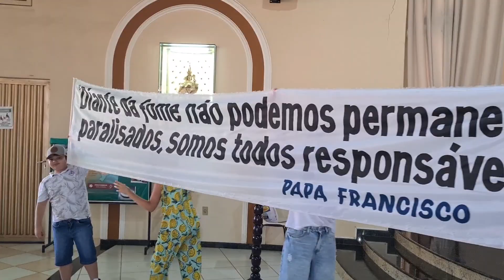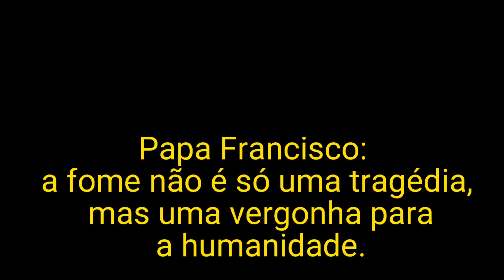*Papa Francisco: a fome não é só uma tragédia, mas uma vergonha para a humanidade.